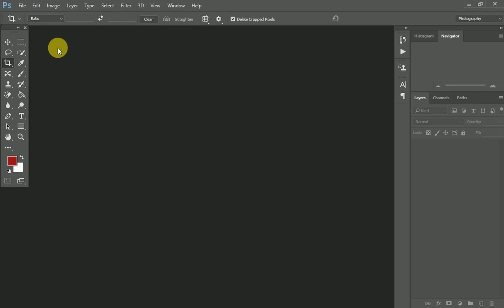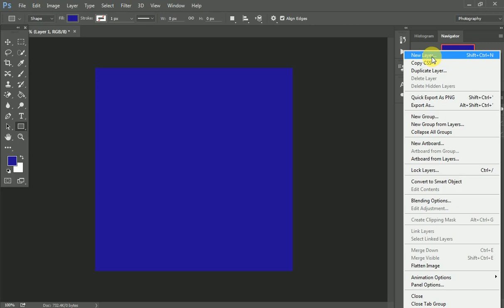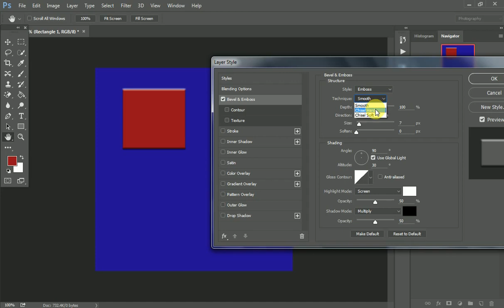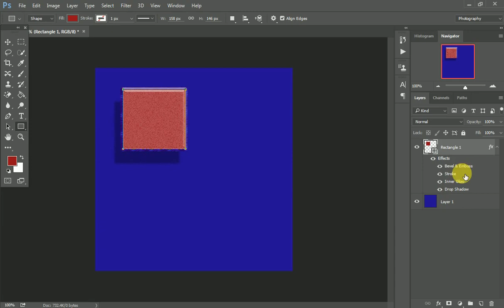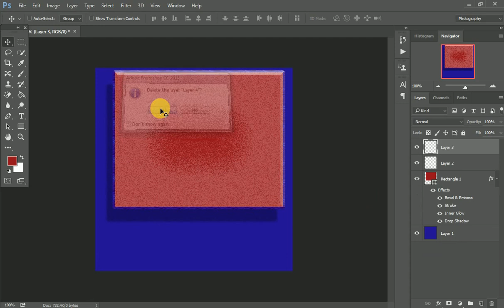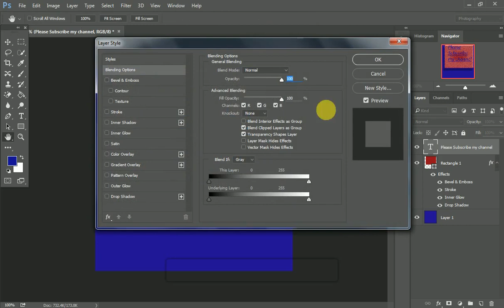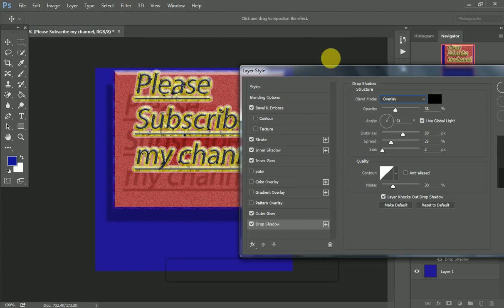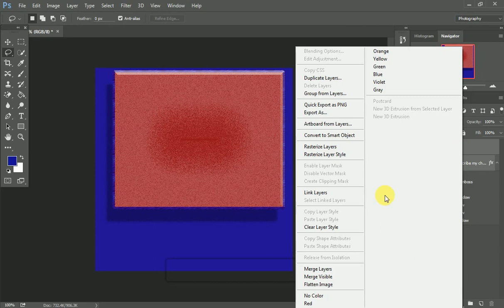Basic Selections Introduction of Adobe Photoshop C C for Beginners | Adobe Photoshop Full Tutorial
Asalamoilacom Friends

you are watching Qadri Production Channel
Today Special Video Regarding Adobe Photoshop